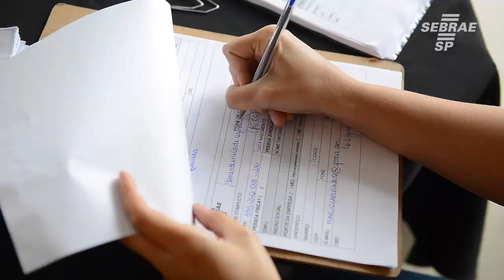Empreenda Rápido de Bauru recebe público para orientação, formalização e crédito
Bauru conta com um grande número de empreendedores e recebeu o Empreenda Rápido para um dia de orientações.
Todos os parceiros presentes tiveram como objetivo levar capacitação e gestão para que os empresários possam melhorar cada vez mais a administração do seu negócio e captar cada vez mais crédito para investir e melhorar o se negócio, gerando assim, cada vez mais empregos.
Conheça o depoimento de alguns empreendedores.